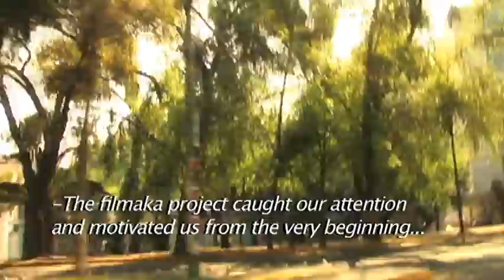Short Film Stories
The Filmaka.com process.